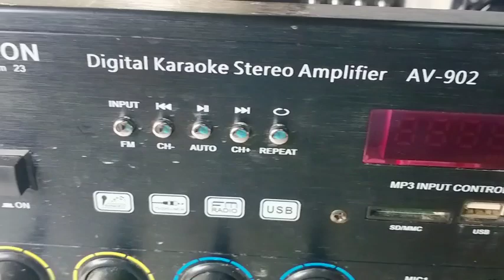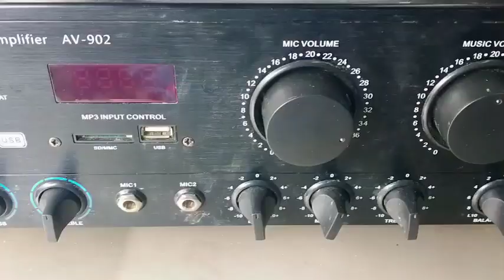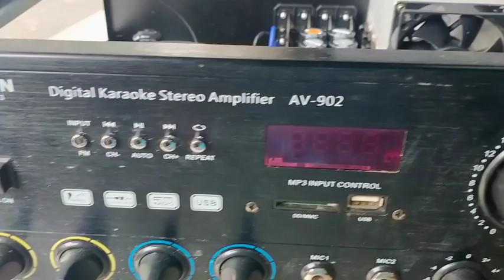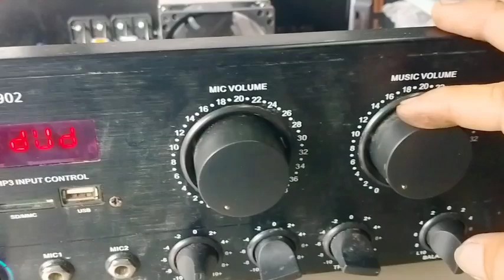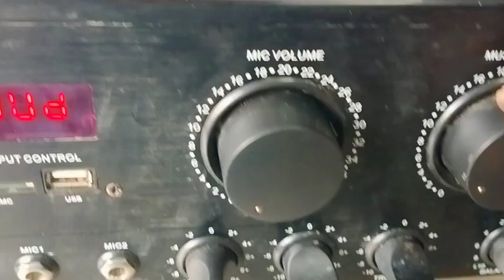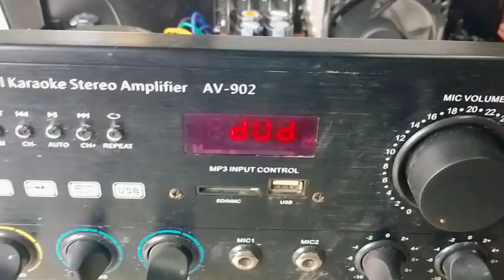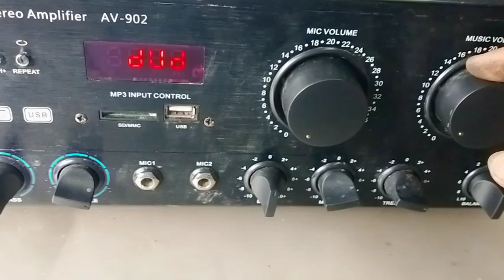JOSON AMPLIFIER AV-902 NO AUDIO OUT GAWIN NATIN